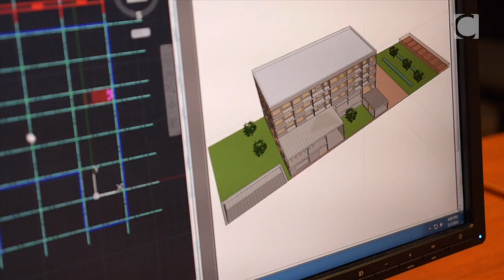Designing the blueprints for the future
Find out why Concordia’s Faculty of Engineering and Computer Science is such a unique place to study. With numerous hands-on learning opportunities, state-of-the-art facilities, and a focus on the societal aspects of professional practice, the Faculty’s warm and collegial atmosphere makes it an ideal choice for undergraduate or graduate studies in English in Montreal.